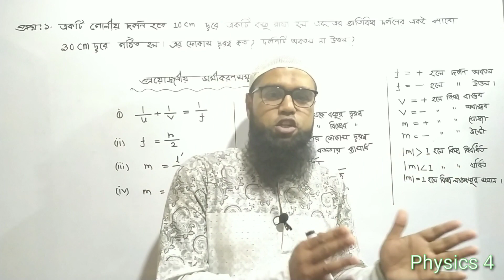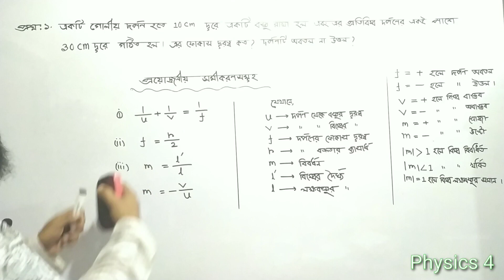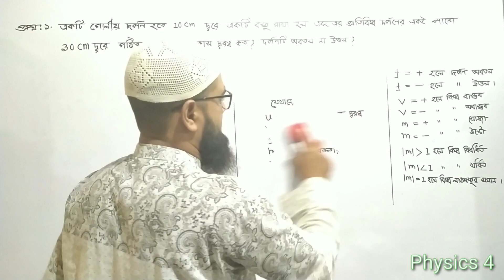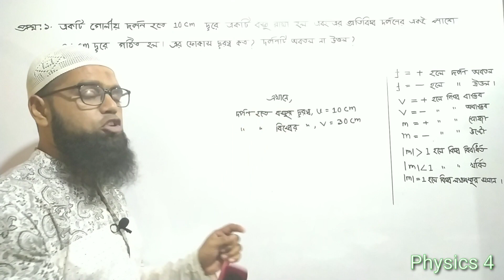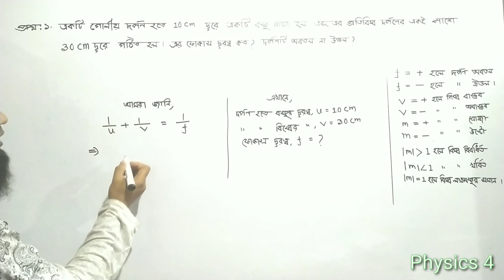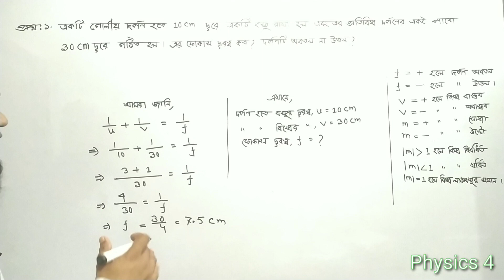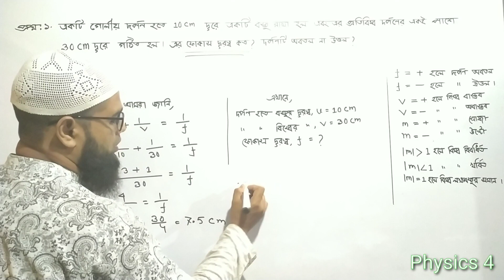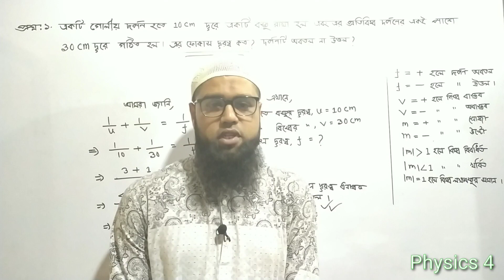নবম-দশম শ্রেণির পদার্থবিজ্ঞান : আলোর প্রতিফলন(সূত্র +গাণিতিক সমস্যা)